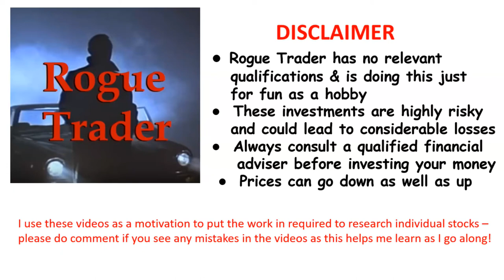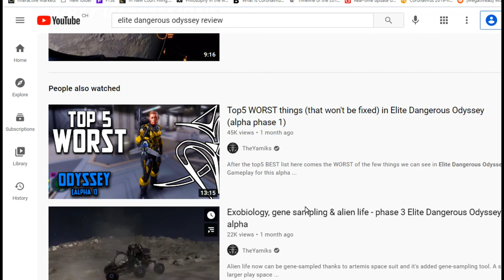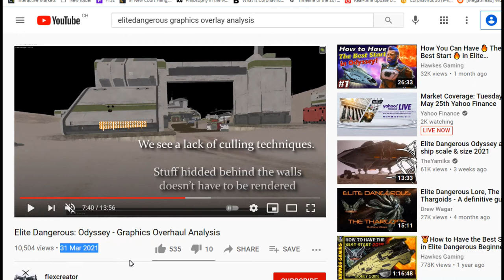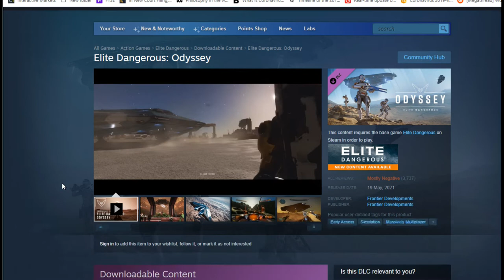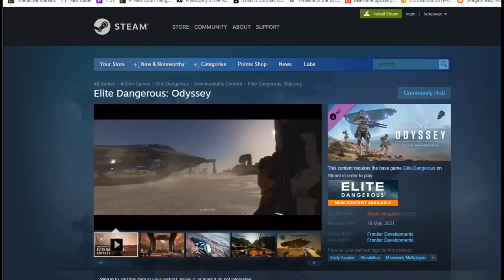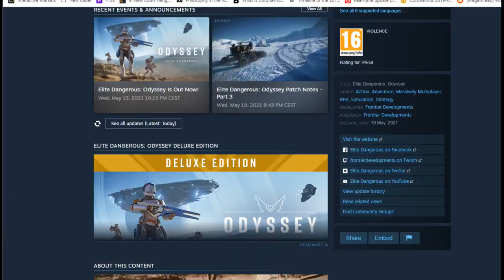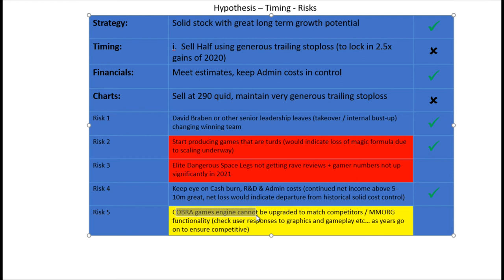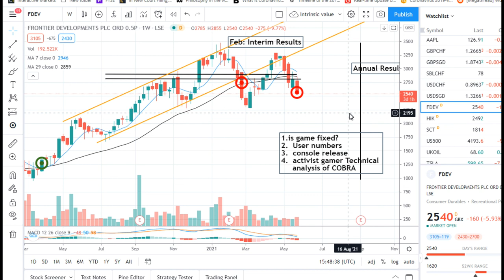STOCK ANALYSIS UPDATE - Frontier Developments PLC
My May 2021 Stock Update for Frontier Developments plc (FDEV.L).   I just sold all my shares as their disastrous space legs launch has hit several of my key risks I had identified for this stock.  Hopefully I can buy back in in the future ahead of the FY earnings release - subject to the usual cockpit checks!